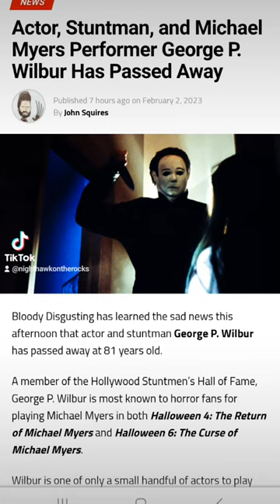Michael Myers Actor George P. Wilbur Passes Away